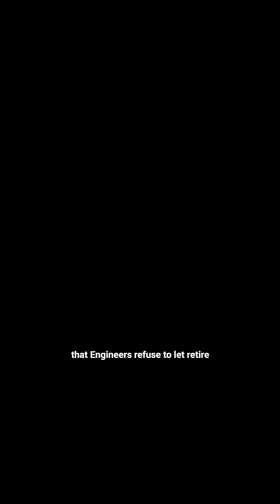2C7M Malka: How Russia Upgraded a Cold-War Heavy Artillery System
The 2C7M “Malka” is Russia’s modernised version of the 203 mm Pion self-propelled gun.
This video explains the core upgrades carried out by Uraltransmash, including the new transmission, power-distribution equipment, updated observation systems, and improved internal communications.
Rather than showcasing firepower, the goal is to highlight how legacy Cold-War platforms are being technically extended through incremental modernisation.